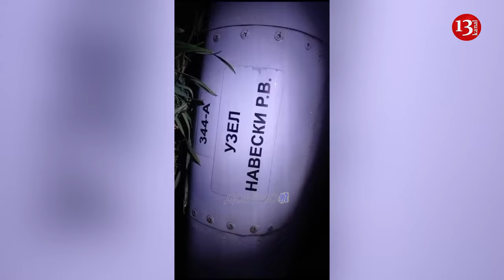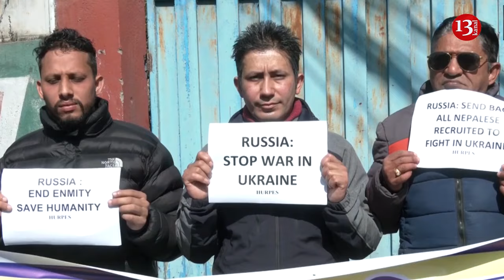Russians resort to alternatives for reconnaissance following A-50 aircraft loss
In the south of Ukraine, there is an extremely high activity of Russian reconnaissance drones. They are collecting information along the contact line and in the depths of the region, according to Natalia Humeniuk, head of the Joint Coordination Press Center of the Southern Defense Forces of Ukraine.
According to Humeniuk, this was caused by the downing of a Russian A-50 long-range radar detection aircraft.
"They are now trying to replace the A-50, which was shot down unplanned by the Russians. Now the activity of enemy reconnaissance drones is extremely high in our area of responsibility," she says.
In particular, Humeniuk says that over a hundred drones of this type were spotted along the contact line and in deeper regions over the past day.
"They are trying to collect the information that the A-50 can no longer transmit. And that is why we see the non-specific activity of tactical aviation, which is more distant in the Black Sea, also concentrating its efforts on collecting relevant operational data," emphasizes the head of the Joint Coordination Press Center of the Southern Defense Forces of Ukraine.
Recall that on February 23, the Ukrainian Defense Forces reported that a Russian A-50 aircraft was shot down over the Sea of Azov. It is worth adding that this is the second A-50 to be destroyed by our soldiers since the beginning of the full-scale war. Later, the intelligence service clarified that the A-50U is a new modernized version of the aircraft, and its cost is about $350 million.